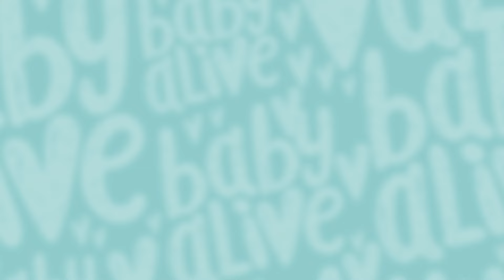Les Poupées Tiennent Un Stand De Limonade 🍋 Dessin Animé Pour Bébé 🥰 Baby Alive Français 💕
Alors que Gordon a mordillé tout son panier, Charlie et les bébés en repèrent un parfait et bien douillet pour le remplacer. Mais ils sont démoralisés en découvrant son prix exorbitant, ils n’auront jamais les moyens de l’acheter ! Cependant, les Star Besties suggèrent de tenir un stand de citronnades pour gagner de l'argent. Un concours de vente est lancé !

Visite Chez Le Vétérinaire 🐶 Mon Chiot Est Malade 🐾 Dessin Animé Pour Bébé 🥰 Baby Alive Français 💕